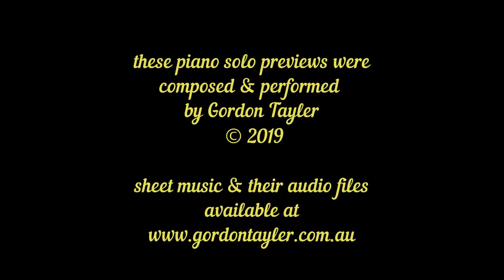Gordon Tayler's 2019 piano solo preview samples #5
This music series video #5 displays short preview samples of many of my keyboard/piano compositions at intermediate to advanced levels - all available for online purchase and download of the sheet music and their audio mp3s - at my